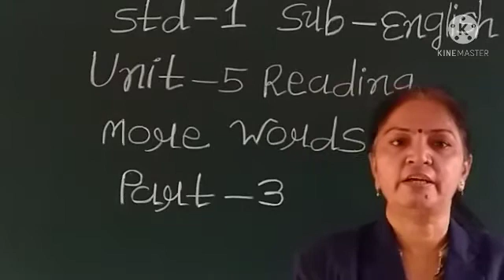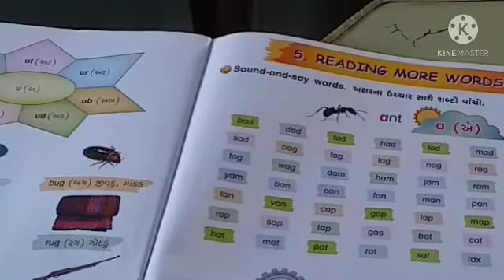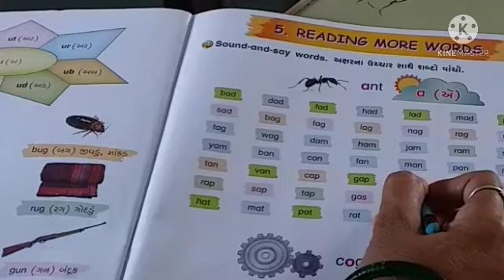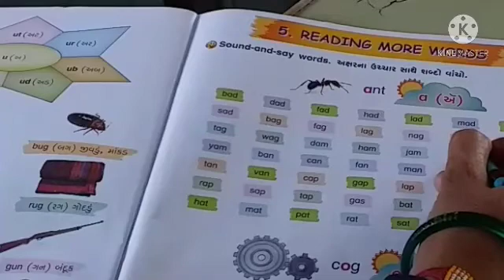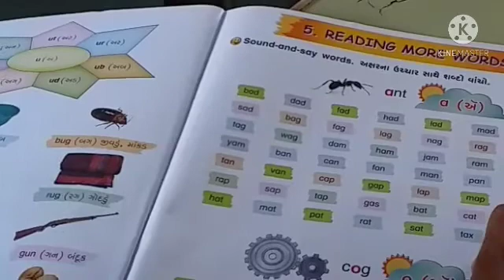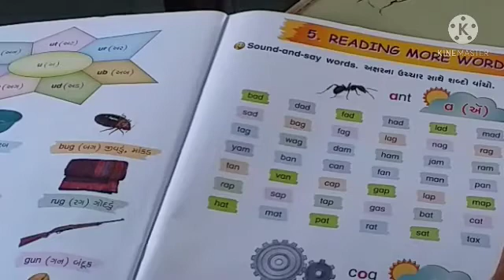STD 1 ENG UNIT 5 PART 3